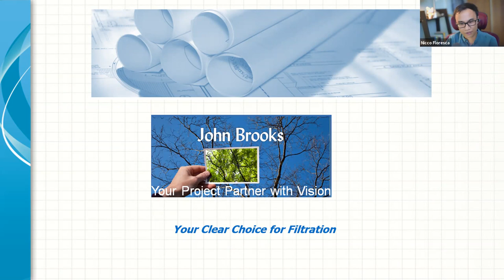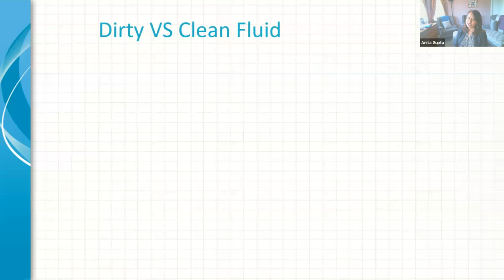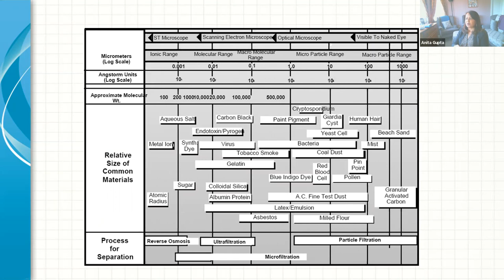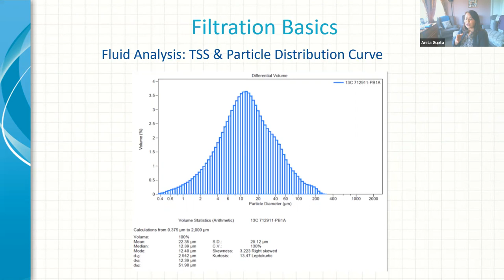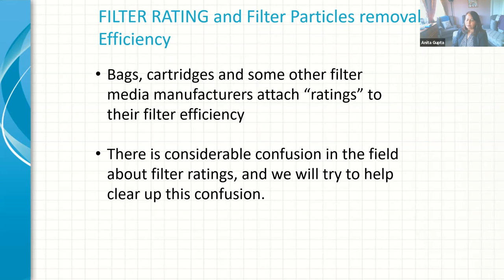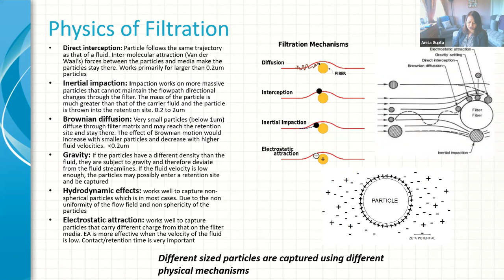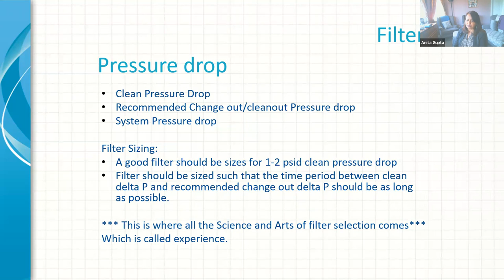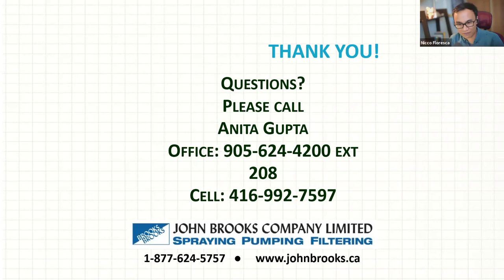Part 1- Solids-Liquid Separation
Join Anita Gupta, M.Sc. for the 1st in a Series of Webinars focusing on Solids/Liquid Separation.

Filtration is often the most misunderstood and sometimes even neglected piece of any project or plant. It can be quite intimidating at times when it comes to selecting the right Filtration system for an application. Most of the time, we get thrown into buying a filter or fixing a filter system just based on the product manual. Worst is when Plant Managers or Plant Engineers are asked to get better efficiency from an existing system without spending any more money. This seminar is to help you familiarize yourself with the fundamentals of filtration as it relates to Solids/Liquid Separation. Part 1 will include the simple under-lining principles of key Solids/Liquid Separation terminology and mechanisms as well as a review of various filter media types.  Filter sizing/selection criteria will also be presented. Participants will leave with an understanding of the science behind filtration technology for solids/liquid separation.